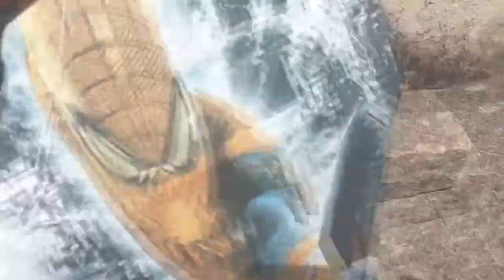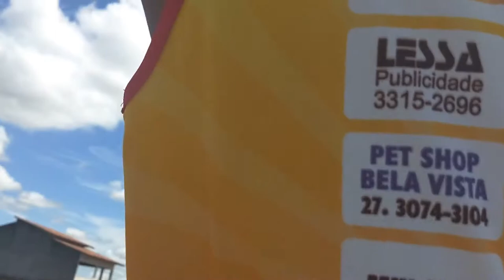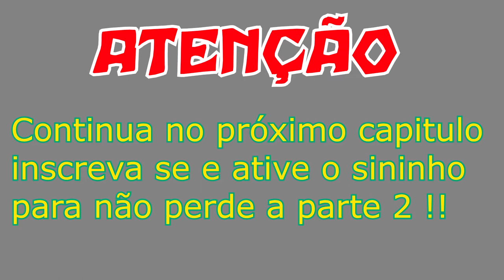mini câmera sq11coloquei na linha da pipa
fala galera ,eu hoje vou tentar cumpri um desafio proposto por um inscrito do canal,
o desafio é soltar uma pipa com uma câmera amarrada na linha acompanhe o vídeo